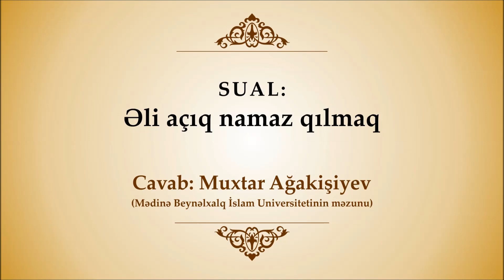Əli açıq namaz qılmaq